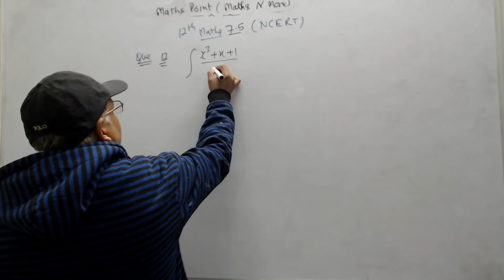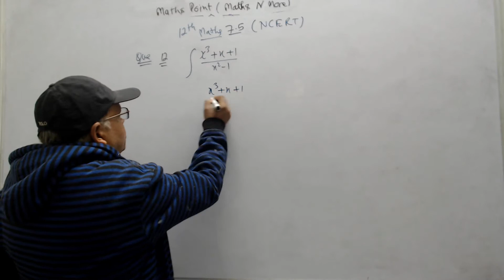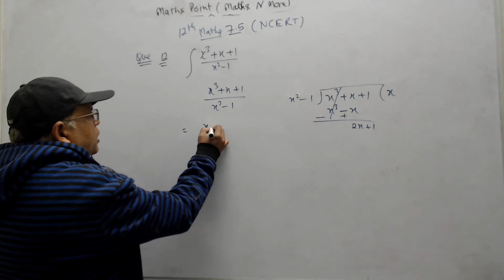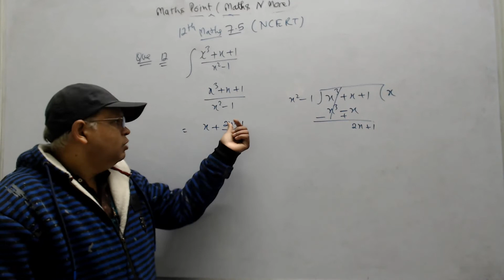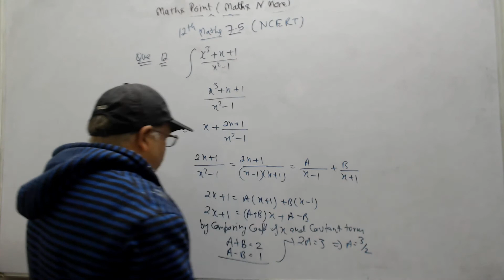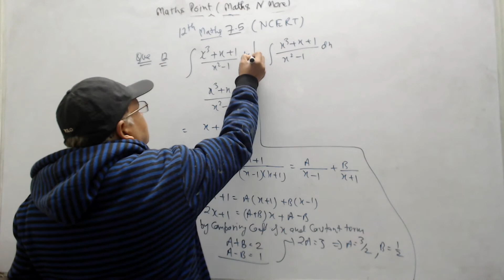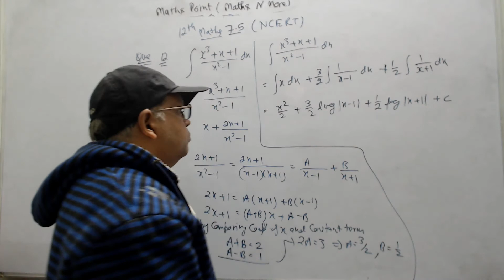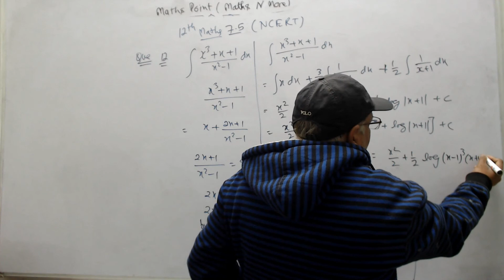Class 12th integration EX 7 5 que no 12